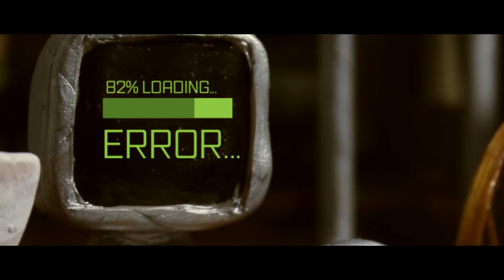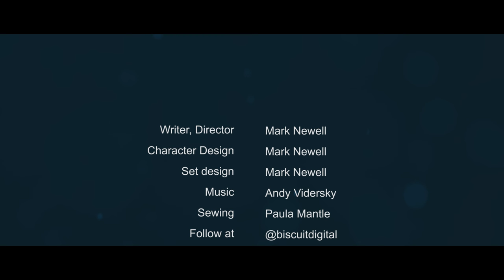Out of time - Stop Motion Animation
My first Stop-motion Animation short film called "Out of Time" A short story about an old crazy Professor who has a formula to save the world, but he's running out of time...

Character Model and set models created using Sculpey. Capture software Dragonframe. For behind the scene photos be sure to follow my work on Instagram @biscuitdigital

Woodland Film Festival - 2016 Official Selection
Largo Film Awards - 2016 Official Selection